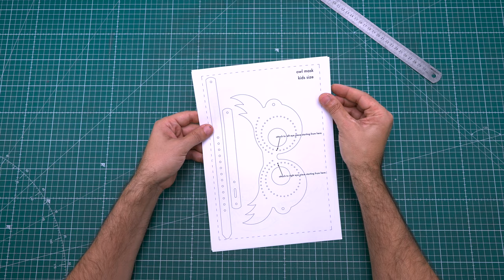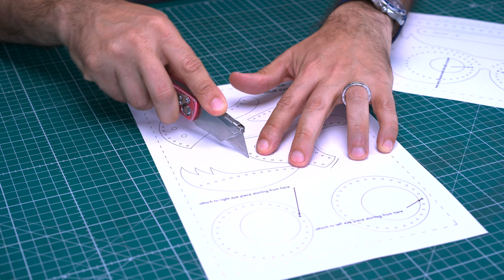Leather Bird Mask DIY - Pattern Download and Tutorial Video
Get ready for Halloween and build this easy mask for you or for your kids
Grab the pattern here and let the fun begin! Seriously!

You want more patterns for less? Become a member and get two FREE patterns every month and get access to all our LIVE sessions

Recommended tools list:

Hole Puncher
Cement Glue
Snap Fastener Tool
Utility Knife Blades
Curve/Corner Cutter 1/4
Curve/Corner Cutter 1/2
Edge Dye Applicator
Waxed Thread
Paper Masking Tape
Hammer for leather working
Cutting Mat
Leather Craft Tools Set for Beginners